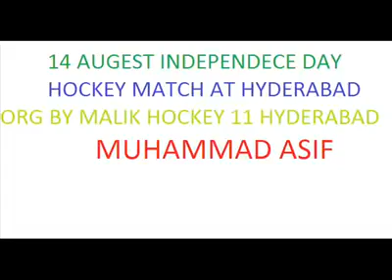MALIK HOCKEY 11 JN HYDERABAD IN14 AUGUST